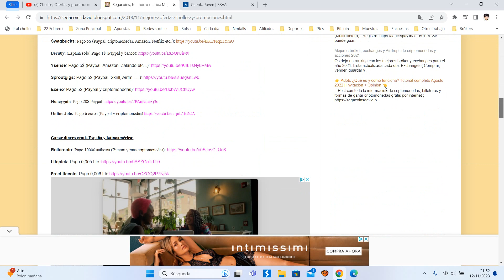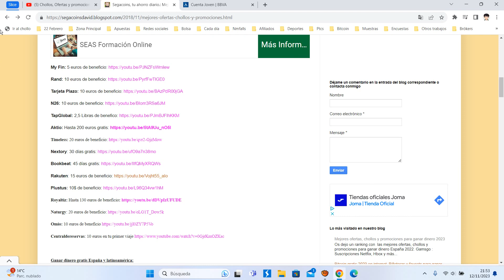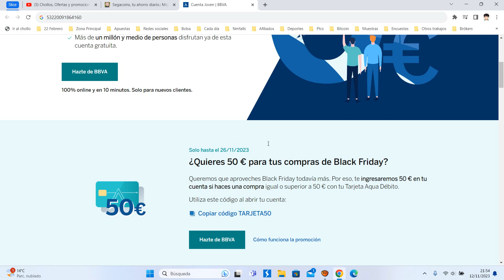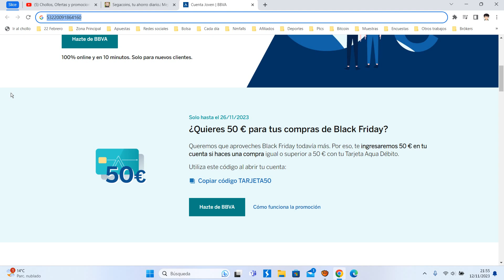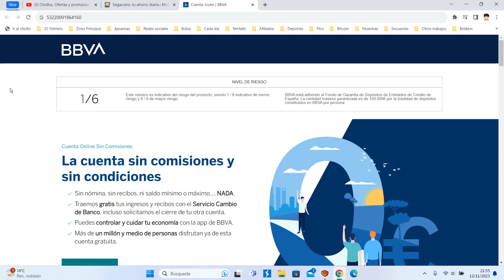💰 BBVA +50€ GRATIS ¡Últimos días ¿Cómo funciona? Tarjeta débito Gratis | Opinión clientes 💰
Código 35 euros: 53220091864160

Queremos que aproveches Black Friday todavía más. Por eso, te ingresaremos 50 € en tu cuenta si haces una compra igual o superior a 50 € con tu Tarjeta Aqua Débito.